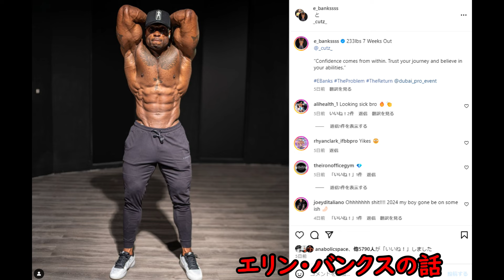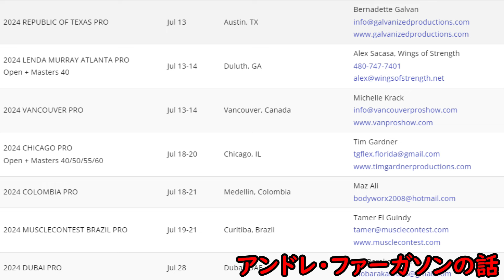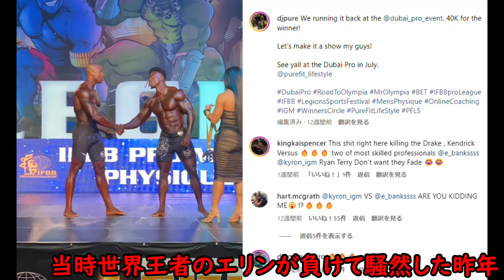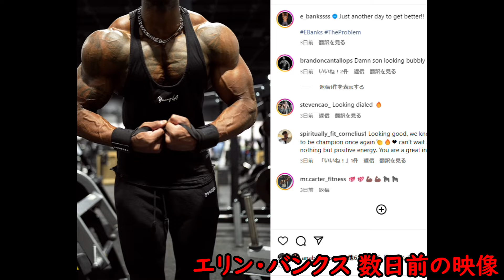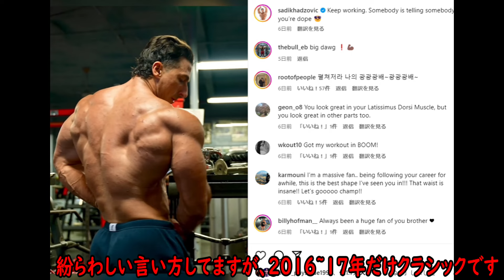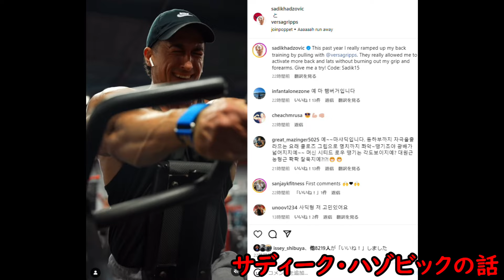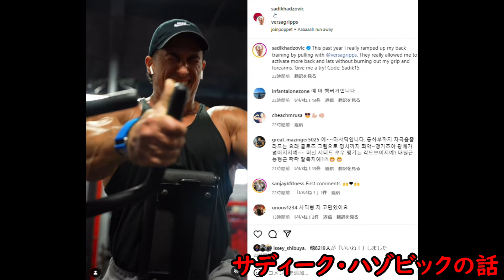【逆襲】"史上最弱の王者"と呼ばれた男があり得ない進化したぞ！！おかえりサディーク！果たして今のフィジーク界でも通用するのか！？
ドバイプロは7月28日！！タンパプロは8月1-3日です！！

引用元はコチラ↓
IFBB PRO のHP

1 : このチャンネルで紹介している選手への誹謗中傷や、視聴者の皆様が不快に感じられるような内容は、お控えいただければと思います
2 : ハトクマチャンネルに対する要望や叱咤激励に関しましては大歓迎です！！（笑）
3 : 楽しく！！皆さんで盛り上がる場にしていきたいと思っておりますので、何卒よろしくお願い申しあげます。